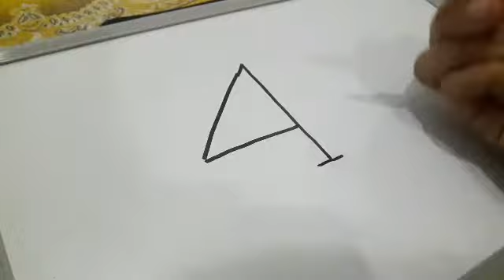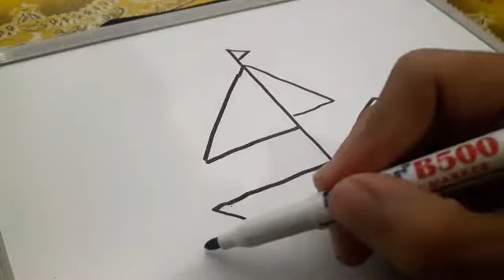#1 belajar cara melukis KAPAL menggunakan NO.1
Step by step to drawing creatif art for kid, and adult.
and always smile and have a nice day